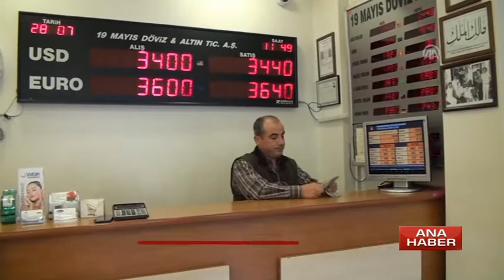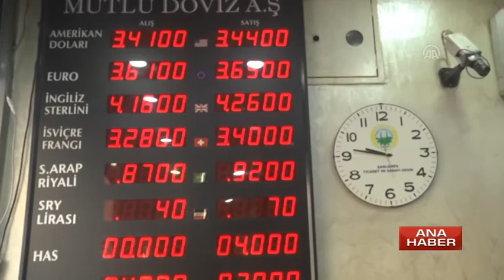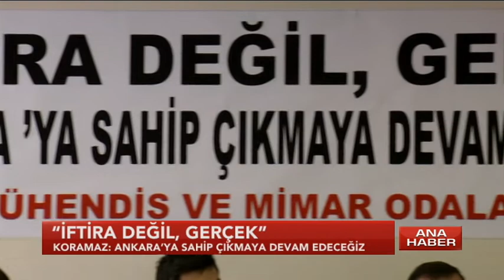3 Aralık 2016 Cumartesi Ana Haber Bülteni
3 Aralık 2016 Cumartesi Ana Haber Bülteni